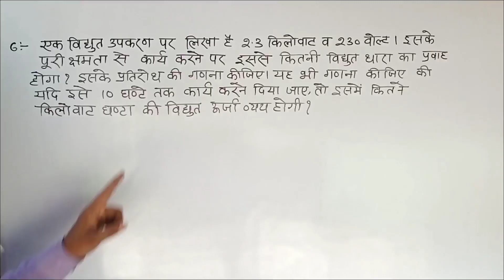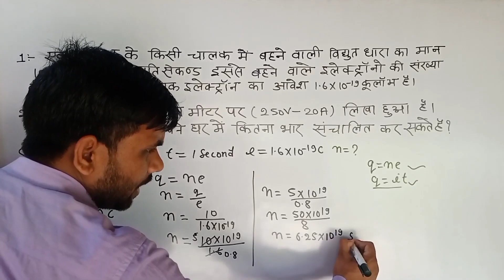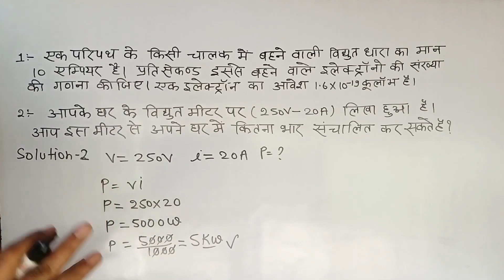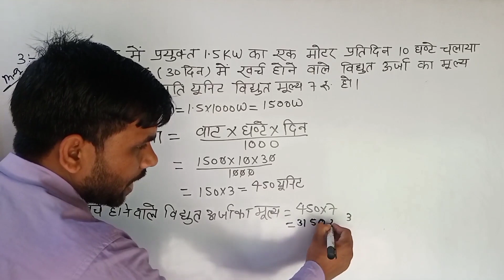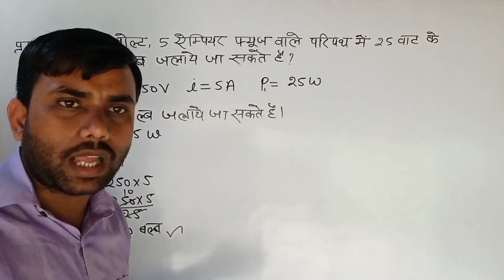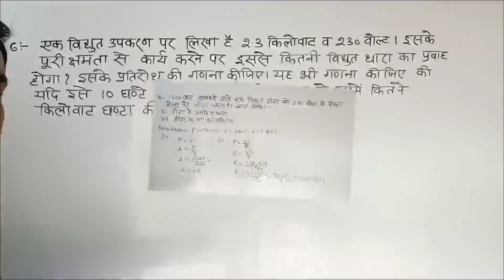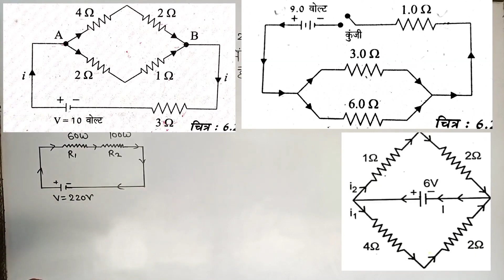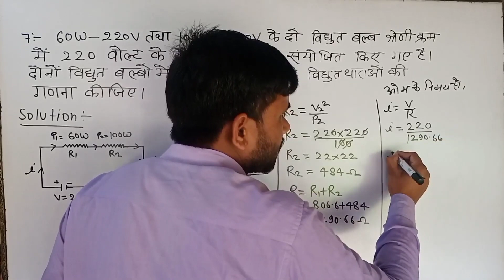Class-10th Science Electricity, विद्युत धारा चैप्टर के सभी महत्वपूर्ण आंकिक प्रश्न,board exam 2023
Board Exam-2023 Questions-

प्रिय विद्यार्थी
इस वीडियो में मैंने बालाजी प्रकाशन बुक से चैप्टर 12  विधुत से सबसे महत्वपूर्ण प्रश्न को हल कराया है।

Topics covered-

Class-10th Science Electricity
विद्युत धारा चैप्टर के सभी महत्वपूर्ण आंकिक प्रश्न
board exam 2023
श्रेणी क्रम संयोजन एवं समान्तर क्रम संयोजन
कक्षा 10 विधुत आंकिक प्रश्न
Important Numerical 2022 Exam
Class 10 Science Chapter 12 electricity(विद्युत) Balaji In Hindi
Ncert class 10 Chapter 12 Numericals
ओम का नियम
Class 10 Science chapter 12 electricity in hindi
Up Board 2022 important Questions in Science
Balaji Science Numericals solution,Om ka niyam par ankik
samnatar aur shreni kram sanyojan
Ems With Anurag Sir
 kaksha 10 ankik prashn vigyan
बिन्दु a तथा B के बीच तुल्य प्रतिरोध ज्ञात करें
कक्षा 10 विज्ञान आंकिक प्रश्न
मीटर-सेतु की सहायता से दिए गये तार का प्रतिरोध ज्ञात करें।
परिपथ का प्रभावी तुल्य प्रतिरोध ज्ञात कीजिए
किसी श्रेणी परिपथ में प्रत्येक प्रतिरोध में धारा होगी
प्रतिरोध सवाल
चित्र वाले आंकिक प्रश्न विद्युत
2023 विज्ञान महत्वपूर्ण प्रश्न
ओम का नियम
up board exam class 10 important questions
board exam 2023 questions
anurag sir